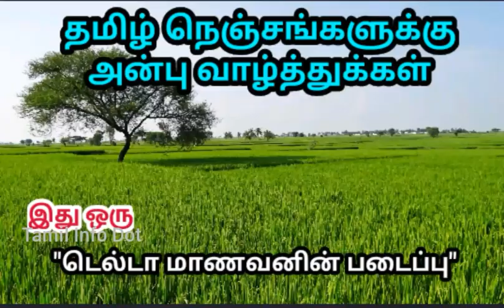கொடுக்குற பணத்தை சரியான பொருட்களுக்கு கொடுங்கள்!மரசெக்கு எண்ணெய்|Edible Oil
செக்கு எண்ணெய் Vs மரசெக்கு எண்ணெய்

"தெரியாதவற்றை தெரிந்துக்கொள்வோம்
தெரிந்தவற்றை பகிர்ந்துக்கொள்வோம்"